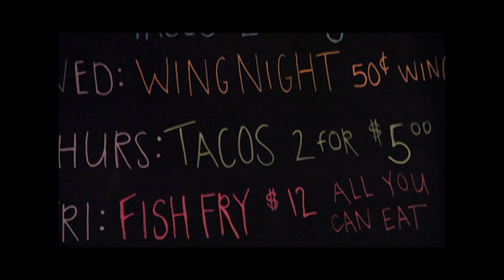O'Toole's Pub GRAND OPENING Lakewood, Ohio